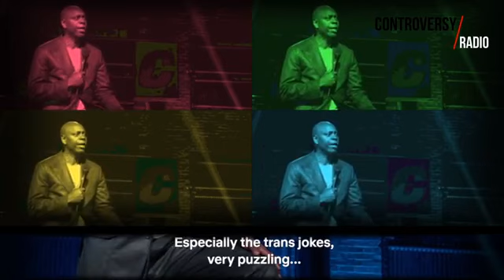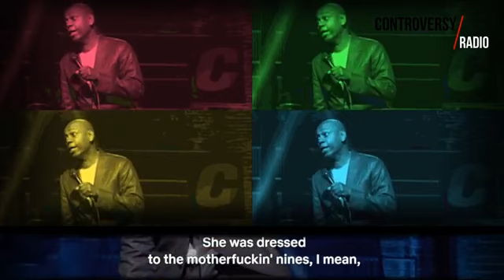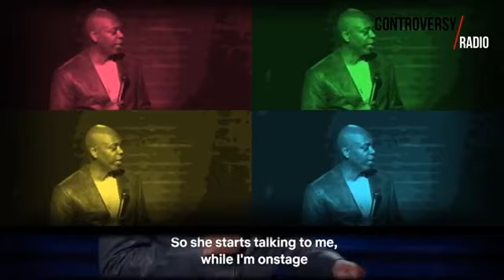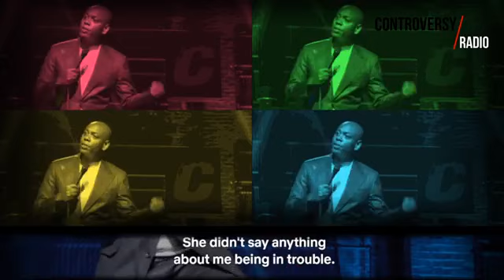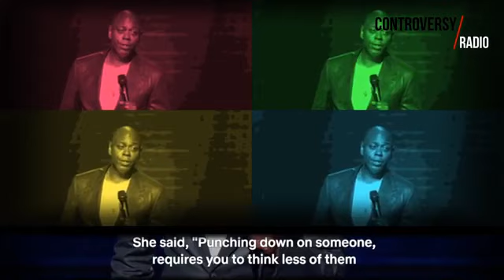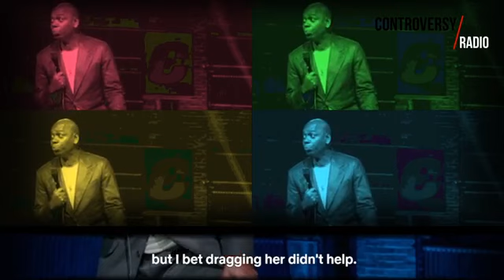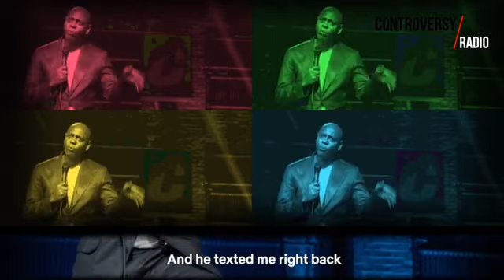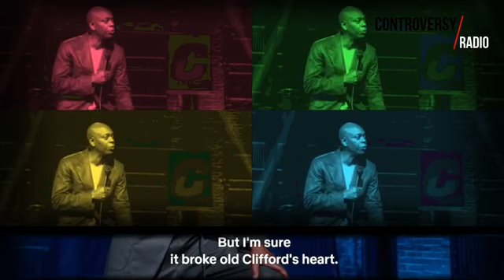Dave Chappelle’s ‘Closer’: THE PART NO ONE WANTS TO TALK ABOUT | Daphne Dorman